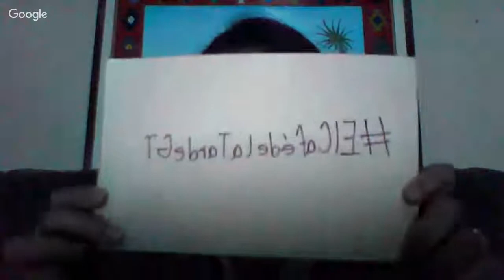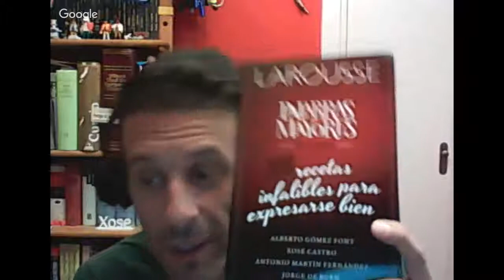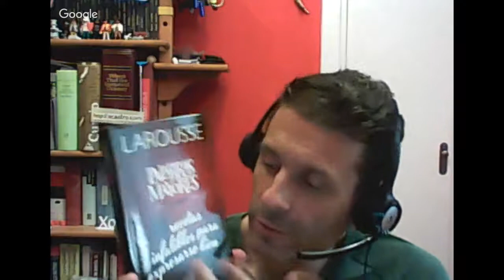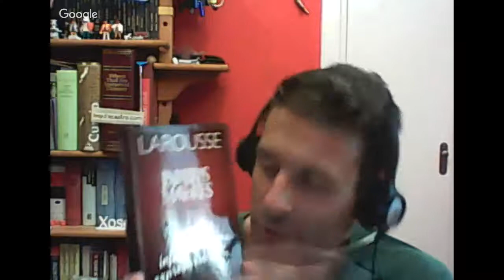ElCafédelaTardeGT con Xosé Castro sobre fuentes de documentación en TAV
EL TEMA
En esta ocasión hablaremos sobre fuentes de consulta en traducción audiovisual con mi genial y muy querido colega, Xosé Castro Roig. ¡No se lo pierdan!

EL INVITADO
Xosé Castro es traductor de inglés, corrector de estilo y redactor creativo por cuenta propia. Ha traducido y adaptado material publicitario, multimedia y vIdeos educativos para la población hispana de los Estados Unidos y para el mercado hispanohablante en general. También ha traducido un gran número de series y películas para cine y televisión, tanto para doblaje como subtitulación, especialmente destinadas al mercado europeo.

Colaboró en las dos primeras ediciones electrónicas del Diccionario de la Real Academia; fue corredactor del glosario de términos informáticos del Libro de estilo del diario español El País y del Manual de estilo del español (manualdeestilo.com).

Ha colaborado en una docena de libros y ha redactado más de doscientos artículos sobre lenguaje, traducción, informática y lingüística, y algunos de sus textos forman parte del temario oficial de centros de enseñanza de lenguas en España, Iberoamérica, EE. UU. y Canadá.

Ha impartido miles de horas de formación sobre capacitación profesional, comunicación escrita y oral, traducción informática y películas, ortotipografía, ortotipografía aplicada a internet, redacción SEO para medios/redes sociales en casi todas las facultades de traducción e interpretación públicas y privadas de España, en empresas públicas y privadas, prensa, medios de comunicación, instituciones académicas de los Estados Unidos, Irlanda, Reino Unido, México, Guatemala, Argentina, Venezuela, Chile y en organismos públicos como la Dirección General de Traducción de la Unión Europea, en Bruselas y Luxemburgo.

Es asesor del Centro Virtual Cervantes del Instituto Cervantes y miembro activo de la ATA (asociación estadounidense de traductores) y de Asetrad (Asociación Española de Traductores, Correctores e Intérpretes).

EL LIBRO
Es coautor del libro Palabras Mayores: 199 recetas infalibles para expresarse bien (ed. Larousse-VOX), presentado en octubre del 2015.

POR SI NO LO SABÍAS... AÚN
Es creador y moderador de TRAG, la mayor lista electrónica de debate para traductores audiovisuales de habla hispana (más de 10 000 suscriptores) y, además, es el traductor hispanohablante con más seguidores en Twitter (casi 20,000 a la fecha de esta entrevista).

TRAG tiene grupo en FB también por si estás en el mundillo de la TAV

Y también es fotógrafo... es en serio. Hace trabajos de fotografía editorial, retrato, fotografía de estudio para actores, bailarines y músicos, actos sociales y proyectos personales. Puedes ver un resumen de su trabajo

Skype: xosecastro
Flickr: xosecastro